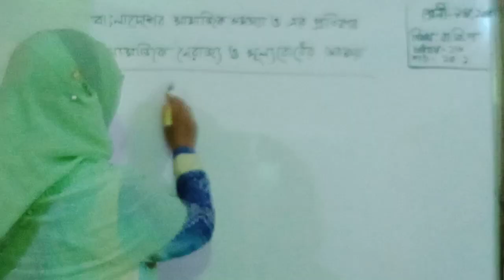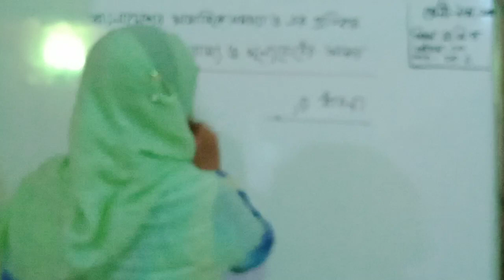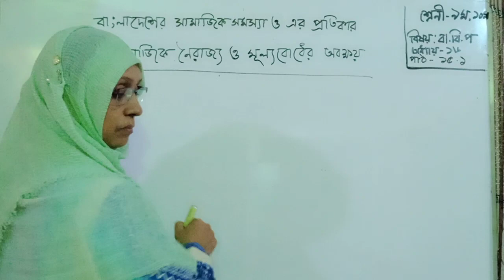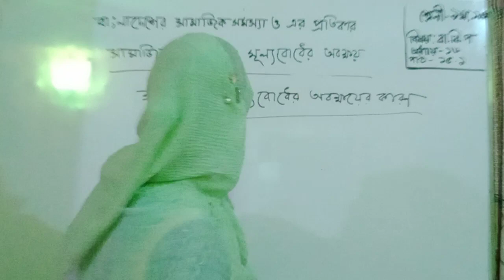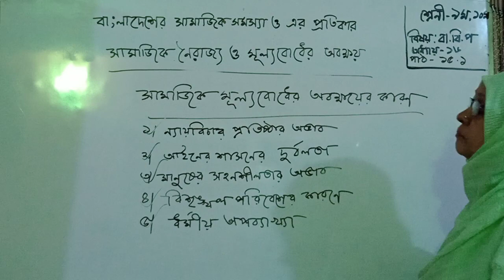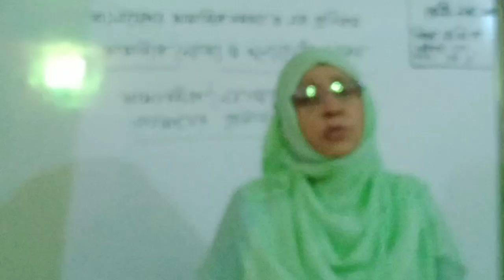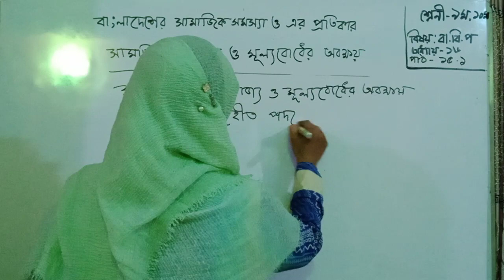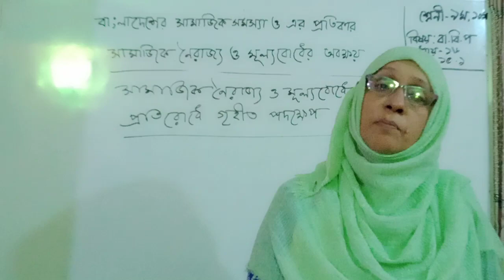shirin Akter Class: nine and Ten Subject: Bangladesh and global studies Lesson: Sixteen Chapter:15.1